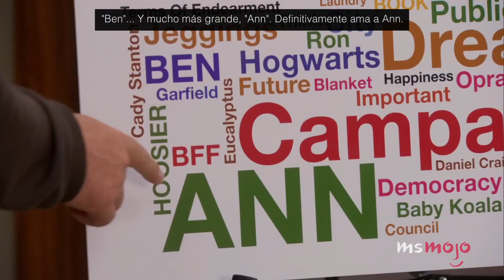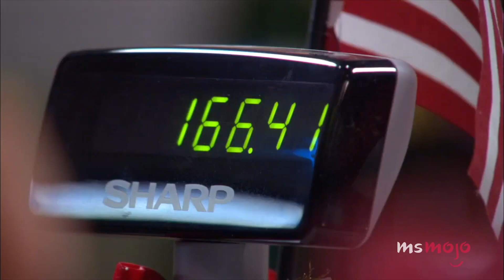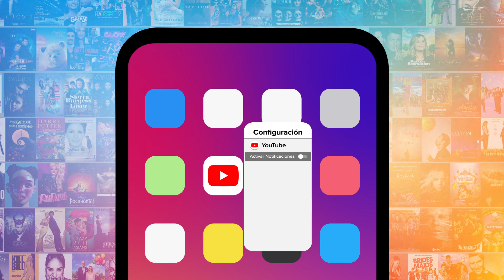¡TOP 10 EPISODIOS DE NAVIDAD EN SERIES!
En esta lista conoceremos los episodios navideños más felices en las series que tanto nos gustan.